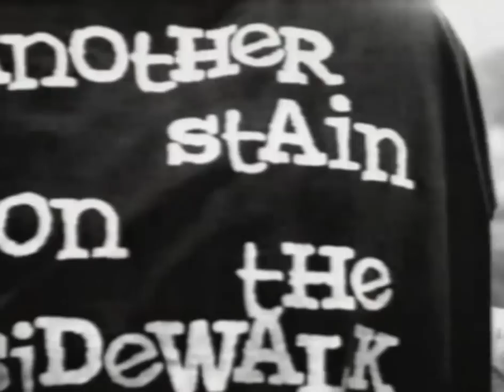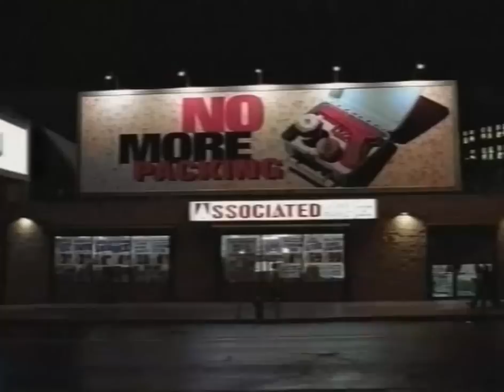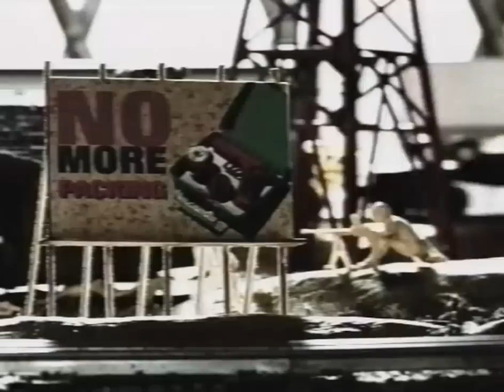Chubb Rock, Jeru The Damaja, O.C. - Return Of The Crooklyn Dodgers (Official Music Video) DJ Premier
Off of the 1994 "Crooklyn" soundtrack.